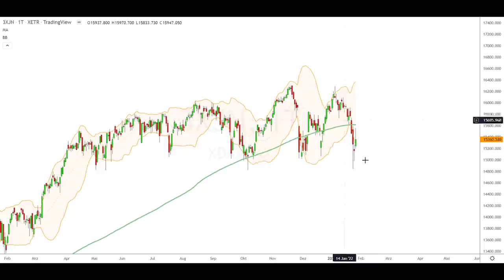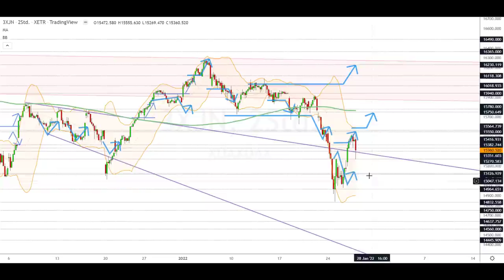Dax Analyse 27.01.2022